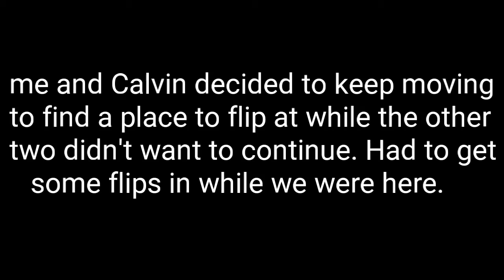HIKING ON MEMEORIAL DAY!! (SOME VIEWS AND FLIPS + GOT A TICKET)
This trip was a pretty chill hike and did some flips in the scenic views. Unfortunately, there was a parking ticket we got because it was hard to find parking. We still got to see some pretty cool things and some animals along the way. Lot of goofy moments between us. Honestly, the other hike was better mostly because we didn't see a lot of jumps and climbs like we did in the last one. Still worth going to see none the less. Hopefully I the near future there will be another one somewhere else too.